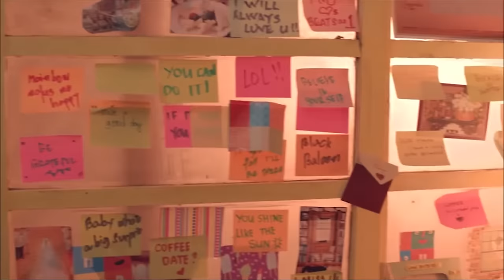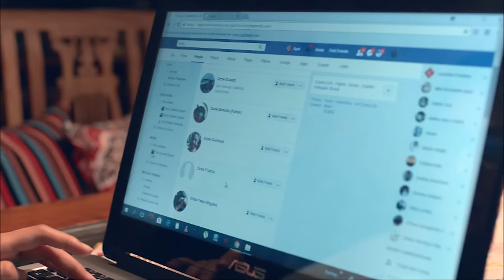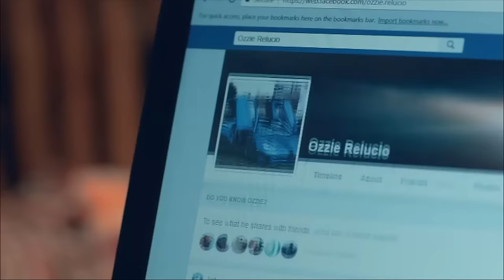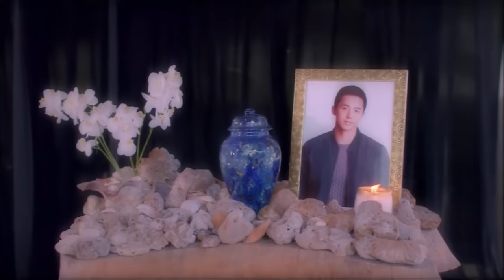TIME & AGAIN: Wynwyn Marquez and Enzo Pineda | Full Movie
Apol is a writer and a diner waitress who falls for a customer who already has a girlfriend. She then gains the ability to turn back time which she uses to go back to the way she first meets Ozzie.

Movie Released Date:
2019

Movie Genre:
Drama, Romance

Movie Cast:
Wynwyn Marquez (Apol) / Enzo Pineda (Ozzie) / Adrienne Vergara (Rio) / Rolando Inocencio (Segundo) / Madeleine Nicola (Ipang) / Nico Antonio (Freddie) / Ana de Leon (Angel) / Sammie Rimando (Leah) / Kayla Heredia (Katski) / Ron Macapagal (Troy) / John Leo (Choi) / Joaquin Manansala (Matthew) / Phi Palmos (Receptionist) / Niccolo Yu (Jojo ) / Lawrence Manalo (Edwin)